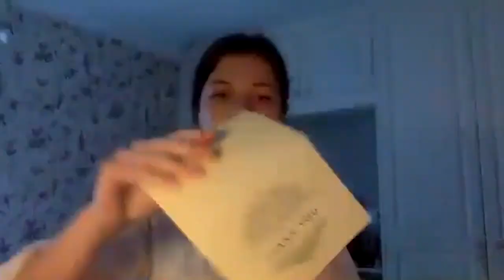Remotely Shakespeare: As You Like It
Nineteen actors across three continents gathered over Zoom to play As You Like It during the COVID-19, global quarantines. Enjoy the bard's witty comedy as we navigate what it means to be together, apart.

PLAYERS
(in order of appearance)
Orlando - Sean Sharif
Adam - Steve Wallace
Oliver - Jareth Spirio
Charles - Alex Lewis
Dennis - Anna Maria Loehr
Celia - Anne Stewart
Rosalind - Lucy Webb
Touchstone - Sammie Joe Kinnett
Le Beau - Ryan Sturt
Duke S / Duke F - William Hunter Overby
Amiens - Jeremiah Walter
First Lord - Creston Cooper
Corin - Ashley Jonassaint
Silvas - David Guzman
Jaques - Eleanor Sturt
Phebe - Sierra Tune
Audrey - Hannah Martin
William - Creston Cooper
Sir Oliver Martext - Lauren McKenna
Jaques de Boys - Matthew Murphy